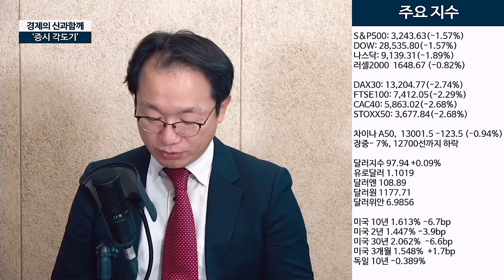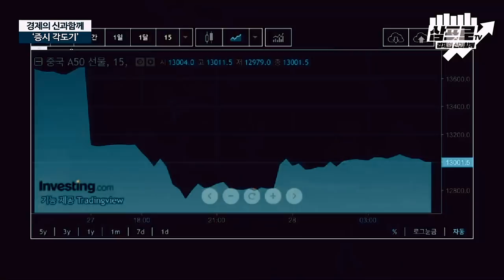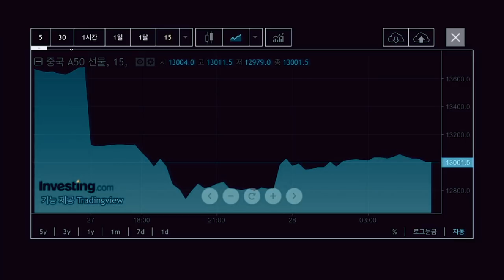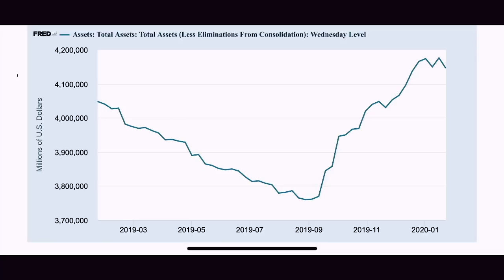[증시각도기] '우한 쇼크' 속에서 작성하는 회복 시나리오